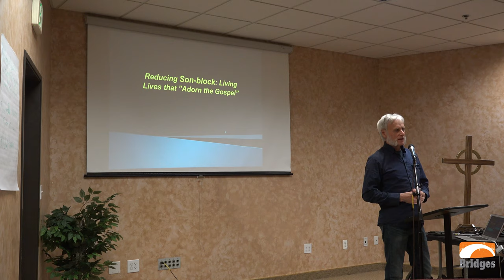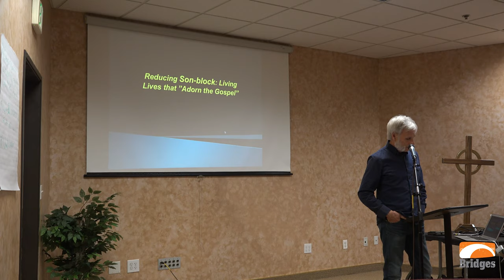Dan Steigerwald Sermon - Reducing Son-block (Preview)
Bridges Membership Content Previews.